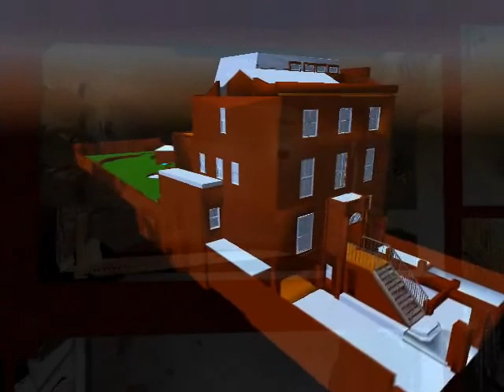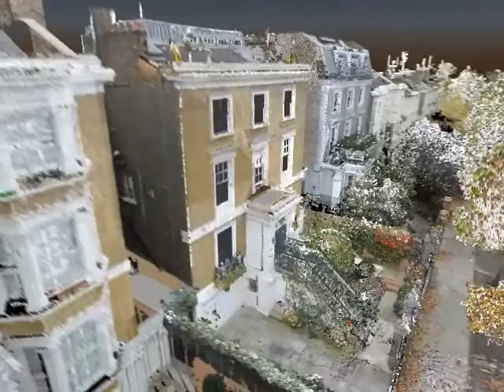Party Proof Surveys with 3D Laser Scanning!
A Murphy Surveys' 3D Laser Scanning Survey used to create a Revit Building Information Model (BIM), as well as detailed sections, plans, and elevations.